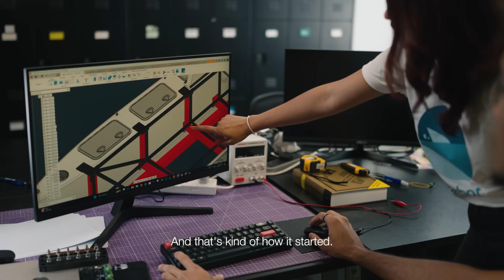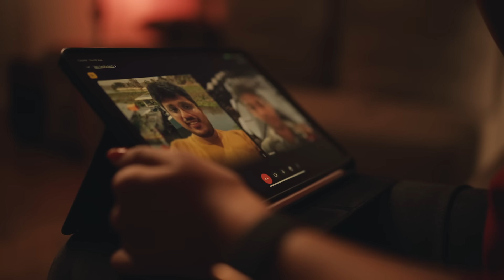Turning Point: The Shipping Opportunity | Presented by HSBC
“Our first model didn’t even look like a boat: we had four aluminium panels, a stick, and water bottles for buoyancy.”

Hong Kong-based maritime tech startup Clearbot has come a long way in five years. Today, its fleet of autonomous electric boats is taking on conventionally dull, dangerous and dirty jobs: from delivering time-sensitive goods to cleaning up oil spills, and clearing trash from polluted waterways.

Discover the pitching competitions and global partnerships that catalyzed Clearbot's growth, and how its engineering-focused team is creating the future of ocean mobility.